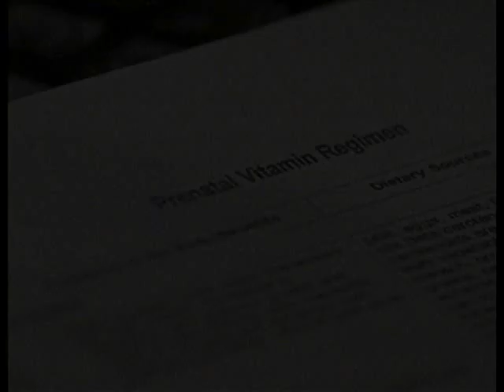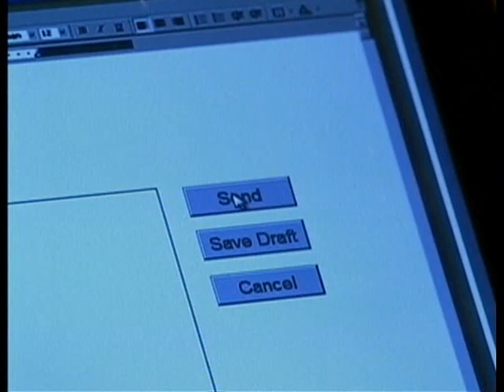OLTL 4/14/10 Part 1